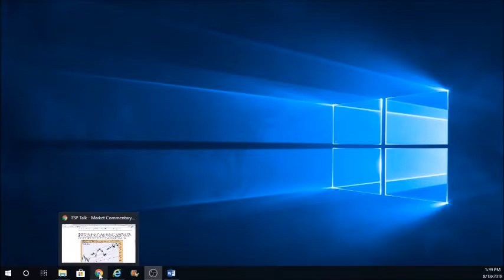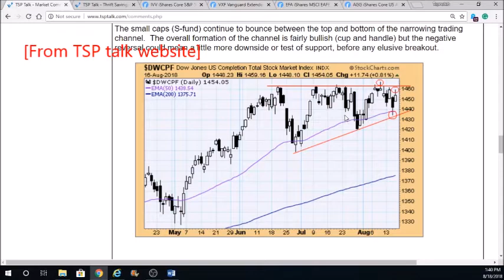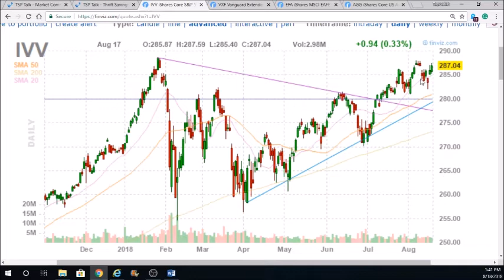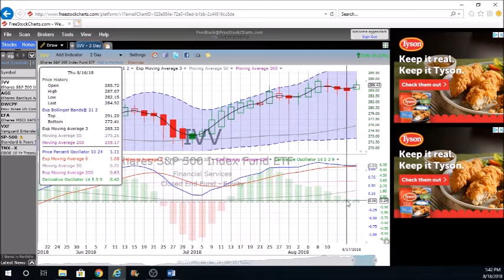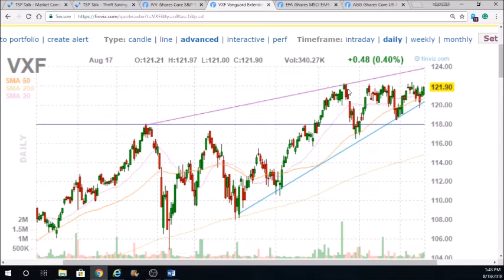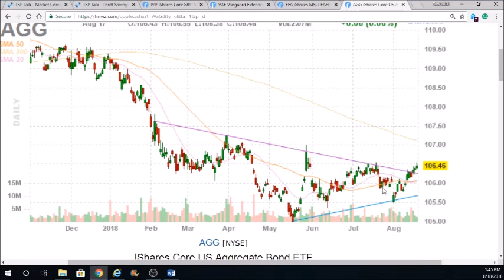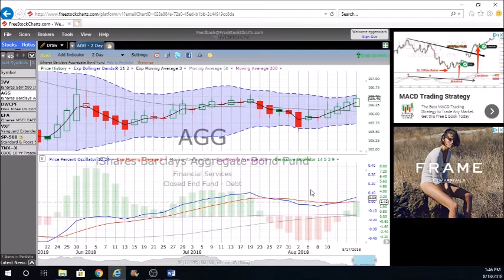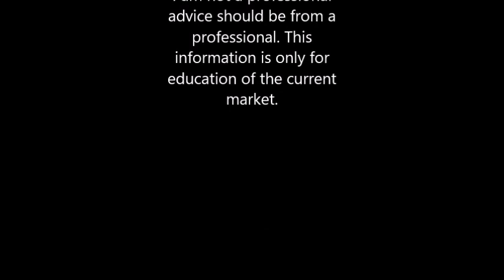13AUG18-17AUG18 Stocks,TSP, ETF stock Review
Have a brokerage account? IRA? ROTH? OR TSP (Thrift Savings Plan)? Do you care about your Retirement? And do you want to make sure your nest egg grows???

Retirement and 401k for federal employment. TSP. A 10-minute review of the different funds G,C,S,I,F. We will show you how to track them and which ETF's they follow and give you an idea of where your money should be stashed! Take control of your cash! Don't have a TSP? You can put your funds or money in these ETF's as well. A user-friendly video for all who have funds in the stock market. Weekly reviews.

Grow my TSP